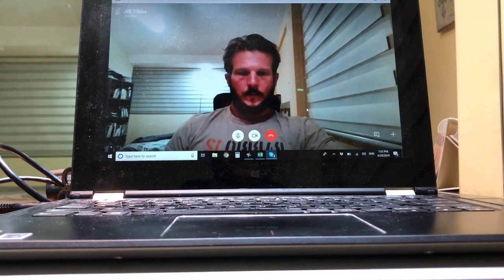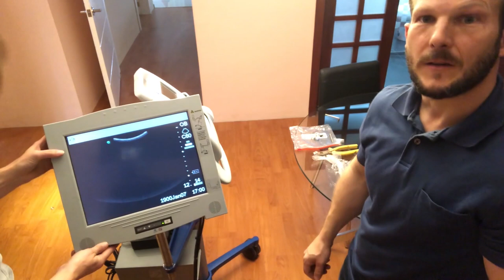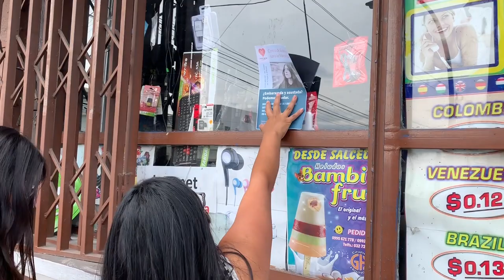Saving unborn babies in Quito, Ecuador!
Be sure to include "Hope Center Quito" in the description field.

With the help of many people, starting with Michelle Reimer, Ardeo Global, through our church plant, Iglesia Real Life of Quito, Ecuador, has launched the Crisis Pregnancy Hope Center with the goal of counseling women to not abort their babies and instead engage in a pro-life view of God's plan for the unborn through one on one discipleship, group bible study, pregnancy education and a warm and loving church family. This video introduces you to the ministry and several miracles that has brought us to our first saved baby!

Follow us on @bjjamabroad on FB, Instagram and Twitter